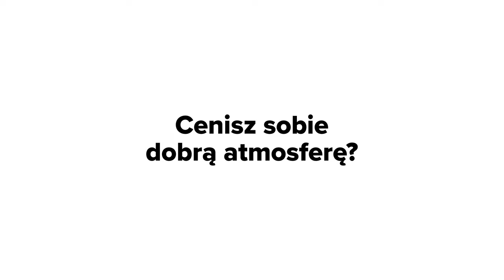Jesteśmy Xebia Poland 👋 Poznajmy się!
Jesteśmy firmą IT z ponad 20-letnią tradycją 💜

Dzisiaj zrzeszamy ponad 5000 ekspertów na całym świecie. Od początku pracujemy z najlepszymi i dla najlepszych. Pomagamy firmom przezwyciężać cyfrowe wyzwania.
➡ Specjalizujemy się w Agile, DevOps, Data i AI, Cloud, Software Technology, Security, Low Code i Microsoft Solutions. Pracujemy między innymi dla Goodyear, UPS, Schmitz Cargobull czy TESCO.

W Polsce mamy ponad 800 pracowników i łączy nas chęć ciągłego rozwoju. Dlatego znajdziesz u nas środowisko i narzędzia, które pomogą w Twojej karierze 🔥

W Xebia Poland rozwiniesz się jako ekspert w gronie ekspertów.